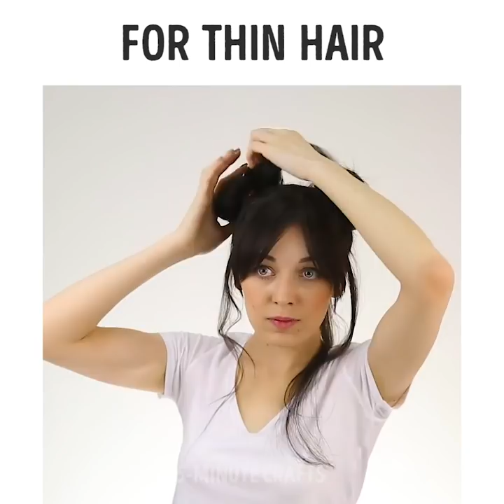43 BEST MAKEUP TRICKS FOR YOU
Brilliant DIY makeup hacks to look flawless

Having porcelain and glowy looking skin is key when it comes to doing your makeup. In fact, that's the whole purpose of makeup. We all love looking flawless in our foundation while having the best smokey eyeshadow look and thick eyelashes. So, in this video, we wanted to help you girls out by sharing with you some amazing makeup hacks you can try at home in order to both improve your makeup skills and get more creative by inventing your own makeup products!

Most people wonder what is that fascination all of us have with freckles. Even though it is a very current makeup fashion trend there is more to it. Freckles are cute and when someone has freckles they naturally look younger, with chubbier cheeks and more sunkissed. So, in this video, we show you a genius way to add freckles to your face. Simply add some hot glue on a piece of greaseproof paper and dip your fork in. Then remove your fork and dip it in some matte brown eyeshadow. Finally, tap the fork on your cheeks and nose as we demonstrate in the video and voila!

If you are a beginner makeup artist and you are still experimenting with various makeup tricks, then you'll love this one. We all struggled at some point to achieve a perfect defined smokey look, and, we show you how you can do that using a bottle cap. Simply apply the bottle cap on top of your eyelid and then use it as a guide when applying your eyeshadow!

If you notice that your lips look pale, we have a very interesting lip mask for you that you can create using all natural products. In a mixing bowl add some wasabi with a tablespoon of yogurt and then mix the two together. Apply the mixture on your lips, let it sit there for a minute and then remove. The heat from the wasabi will increase the blood circulation on your lips and the yogurt will provide you with a cooling effect to prevent them from burning.

Most of us do our makeup before getting dressed. It's like the unwritten rule of getting ready in the morning; however sometimes when we put on clothes we manage to get our makeup all over our shirts or blouses. So, we found the best hack for you. Place a paper bag over your head, Put on your sweater or t-shirt and then remove it. Even if the shirt touches your makeup it won't be transferred.

Watch our whole video to see all of our makeup DIYs and all of our amazing makeup tutorials and tricks that you can experiment with and become a better makeup artist in the beauty community!

Timestamps:
0:07 - DIY makeup freckles
0:58 - How to do the perfect smokey eye
1:48 - Pale lips- lip mask
3:24 - How to clean your makeup brushes without using water
4:22 - How to shape your brows
5:13 - DIY fixative spray
6:26 - How to make your own makeup remover
7:51 - How to fix broken makeup
9:16 - Get the most out of your foundation
9:55 - Flat belly workout
10:30 - How to add volume to your hair
12:23 - How to fix a broken lipstick
12:57 - DIY makeup brush case
14:20 - DIY magnetic makeup display